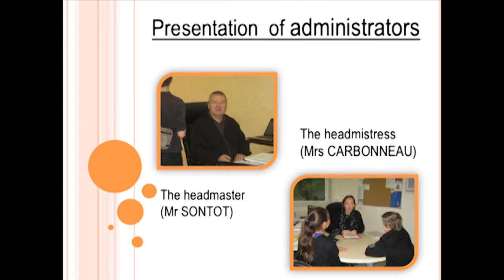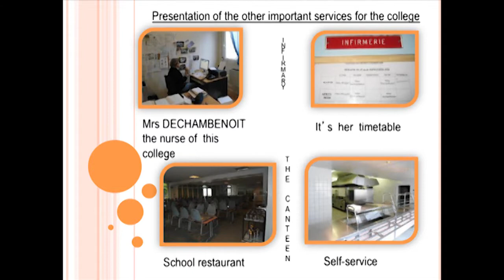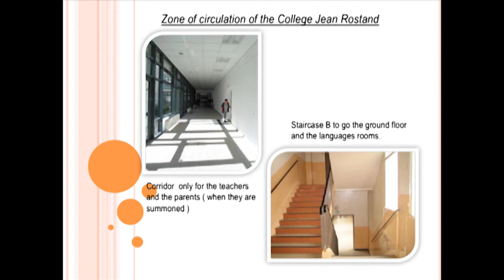Comenius Diaporama Rostand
Presentation of our school